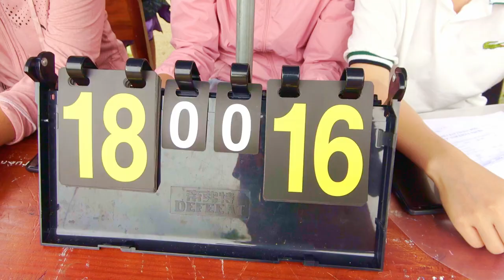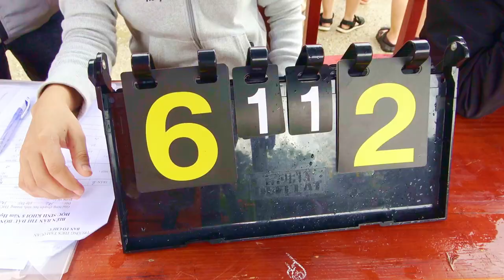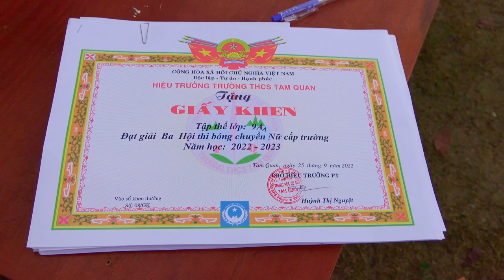bc vong loai den chung ket 22 23